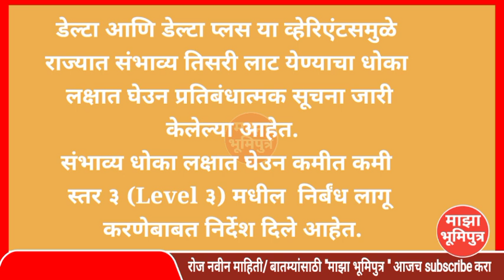Breaking news / सावधान.! तिसरी लाट आणि वसई- विरार तिसऱ्या टप्प्यात (सोमवारपासून काय सुरू राहणार पहा)